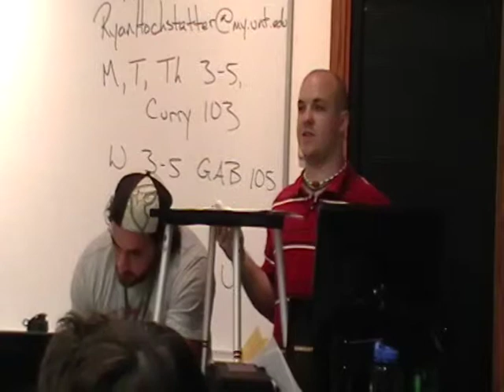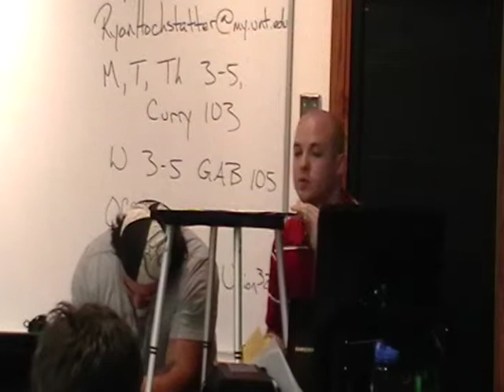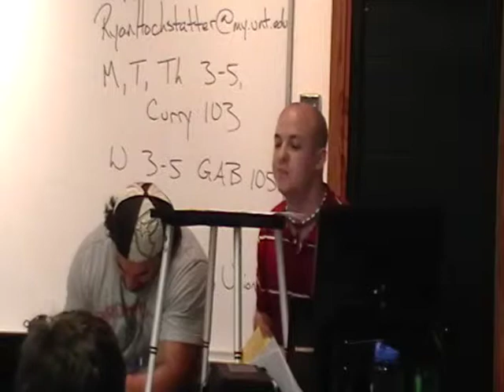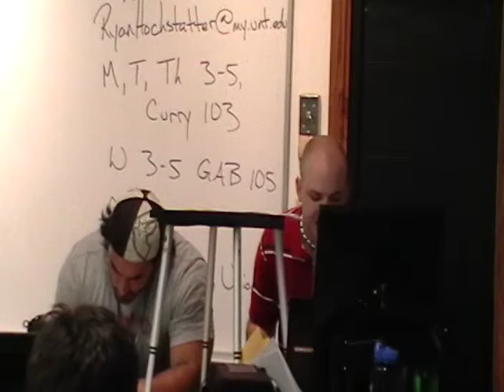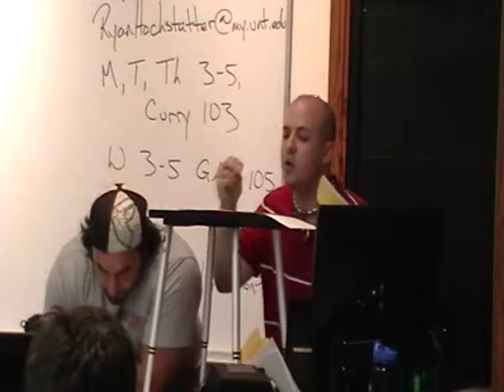UNT Mean Greenwork Workshop Demo Debate 2NC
First demo debate of the Mean Green Workshop. This debate features 4 great debaters.
1A: Amy Schade (Grapevine and UNT)
2A: Chris Thomas (UTSA and Wake Forest)
1N: RJ Giglio (Oklahoma)
2N: Andy Casey (UCO and UNT)

The debate was 53 to 47 votes in favor of the aff, what do you think?